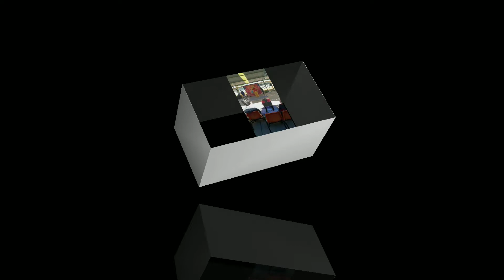Los Payacircus Precentan un poco de nuestro espectáculo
Facebook los payacircus
Instagram los payacircus
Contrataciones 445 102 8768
Derechos y edición Juan Adrián García Morales